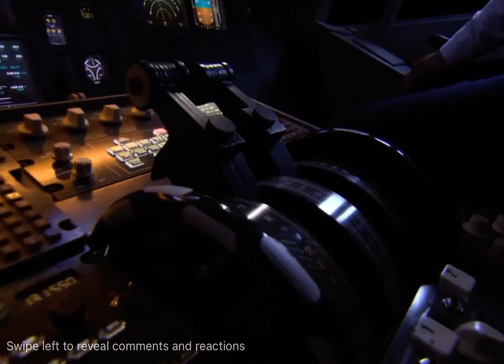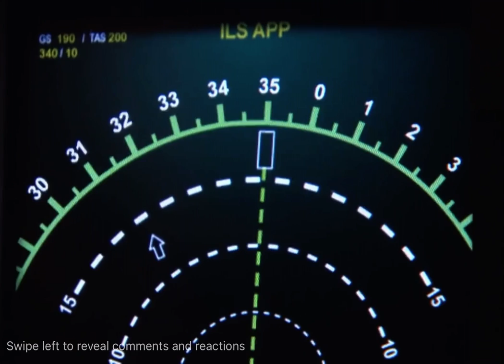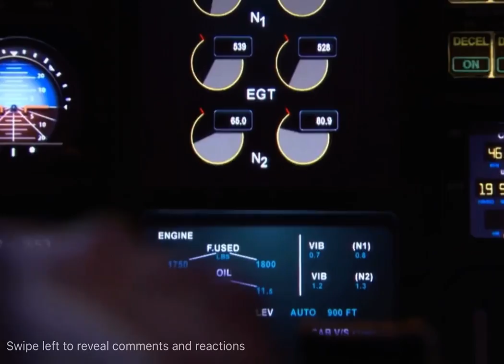TAM Airlines Flight 3054